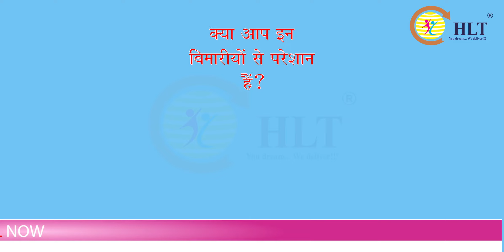HLT VAPORIZER STEAMER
*Description*...
HLT Vaporizer Economy Stay Healthy, Live Well.
Vaporizer
*151 Rs* Including all Taxes
Mrp 450/-
MOQ 500 PSC
This price is valid only for today.
*Net weight 250 gram*
*Capacity 500ml*
*6 Month guarantee*
Produly *Made in india*..
✅ 4 Way Action:
✅ Relieves: Blocked nose, Headaches, Colds & Coughs.
✅ Soothes: Strained muscles, Stiff joints.
✅ Cleans: Cleans Facial skin and Help skin glow.
✅ Refreshes: Single steam about refreshes after a hard day work.
Specifications:

✅ FILL WATER UPTO THE MARK
✅ Cord Length: 1 Meter.
✅ 220V TO 240V AC SUPPLY.
✅ Plastic Body to prevent shock.
✅ Filtered steam flow.
SEE LESS
Features & details
✅Power Consumption 20W.
✅Also useful in Aroma therapy & certain Ayurvedic treatments.
✅Package include:1 Pc Multi-purpose Steamer
✅HLT Vaporizer : 4 Way Action | Relieves | Soothes | Cleans | Refreshes.
✅The HLT Vaporizer Deluxe helps to relieve blocked nose, headache, colds and coughs.